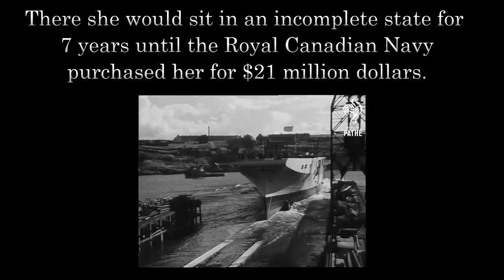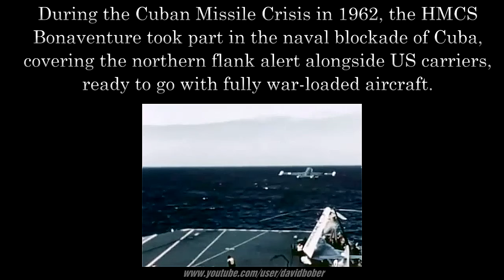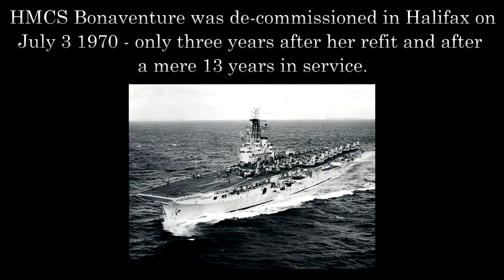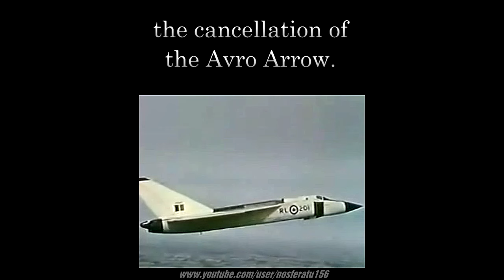HMCS Bonaventure - Canada's Last Aircraft Carrier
How Canada's Government could be so short-sighted? A brief history of the HMCS Bonaventure.